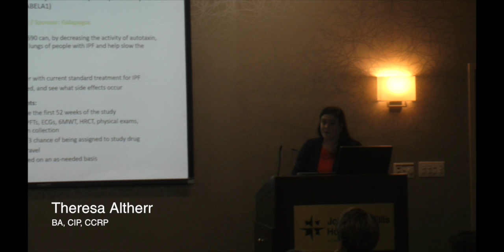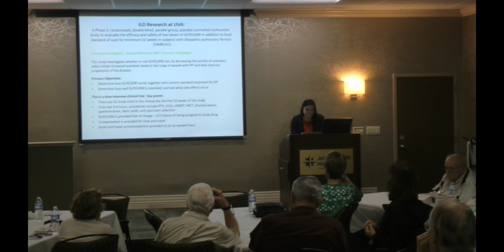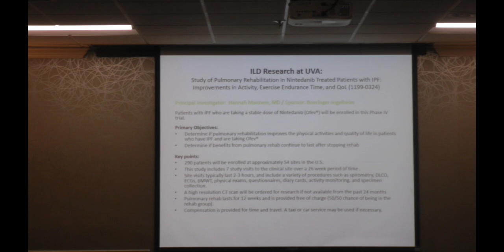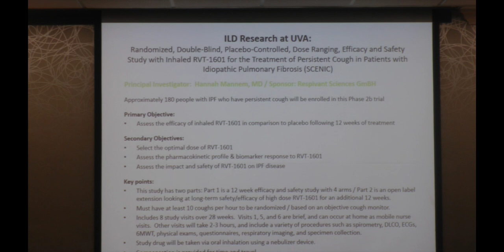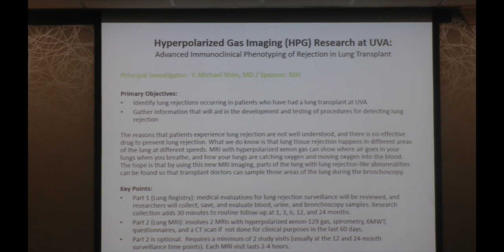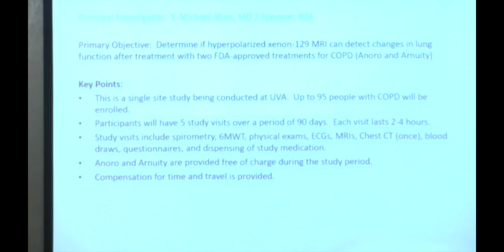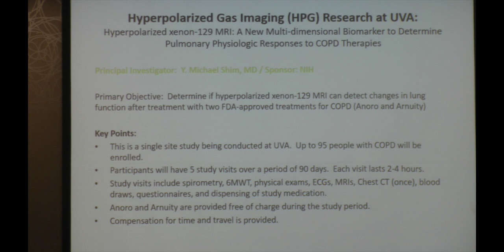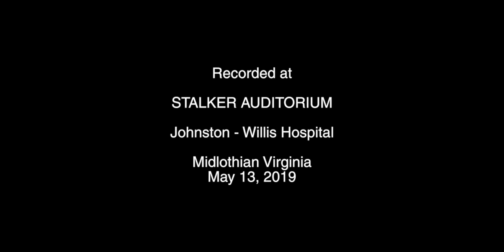Interstitial Lung Disease (ILD) Research Part 5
Speaker: Theresa Altherr, BA, CIP, CCRP

Video recorded at the May 13, 2019 meeting of Breathmatters.

Theresa Altherr provided an overview of clinical research, why it is important and what it can provide to participants. With research conducted through the testing and the standard four phases of study, improved treatments are developed which can save lives and improve conditions for lung disease sufferers.

She discussed what kind of person is best suited to become involved in clinical research, and how the doctors of the research team will first confirm the patient original diagnoses before placing them within the study.

Also described is the burgeoning importance of genetic research which helps to identify the best candidates for the receiving of experimental drugs.

Video recorded at the monthly Breathmatters meeting held May 13, 2019 at Johnston-Willis Hospital in  Midlothian Virginia in Stalker Auditorium.

BREATHMATTERS is a 501 (c)3 non-profit Richmond Virginia support group dedicated to helping people with lung disease

Camera and edit by Erik Weems.